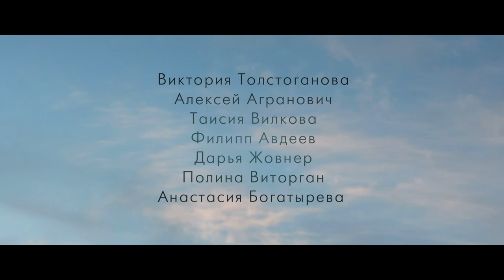ВЫШЕ НЕБА — Трейлер #2 (2019)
Выше неба (2018)

«Верь своему сердцу»

Молодая девушка проводит лето на загородном курорте под бдительным присмотром матери. Там её внимание привлекает парень, прошлое которого окутано тайной. Девушка не догадывается, что после этой встречи её жизнь изменится навсегда, а чувствам будет суждено взлететь выше неба…

Россия, реж. Оксана Карас
(драма, мелодрама, детектив)

В ролях: Таисия Вилкова, Филипп Авдеев, Полина Виторган, Дарья Жовнер, Виктория Толстоганова, Алексей Агранович, Артем Немов, Анастасия Богатырева, Ирина Денисова, Валентин Самохин

• Делись трейлерами.